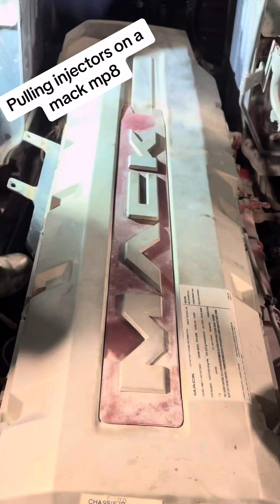Pulling injectors on a mack mp8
This is the same job as previous videos with the oil cooler and broken and swollen gaskets were found… then we found fuel and coolant mixing. We proceeded to pull the injectors since I was already removing the valve cover to reseal the oil leaks. Found number 2 and 4 Injectors cup orings no good… and number 4 injector to cup seat blown out.